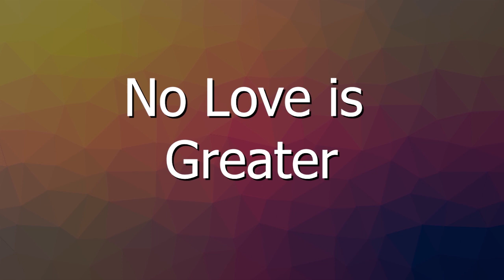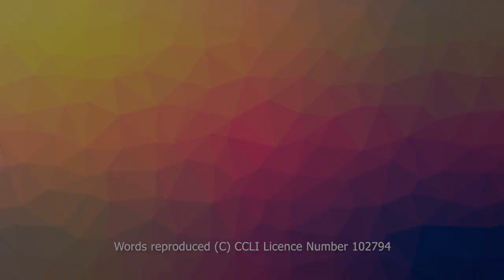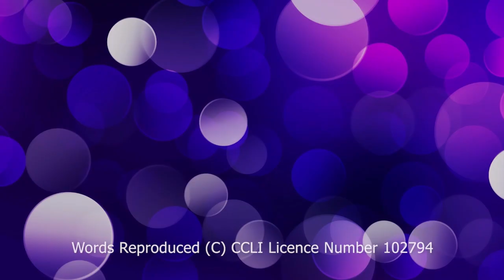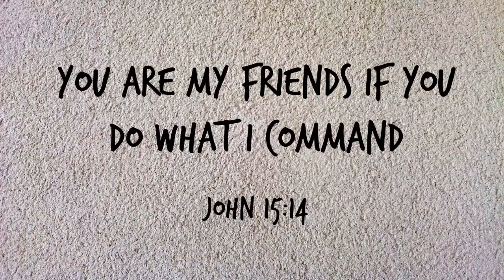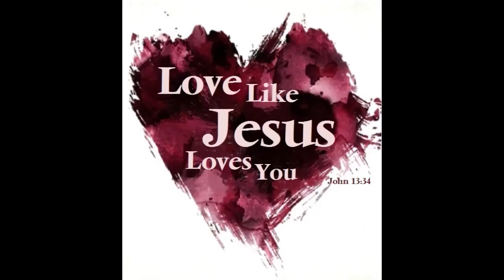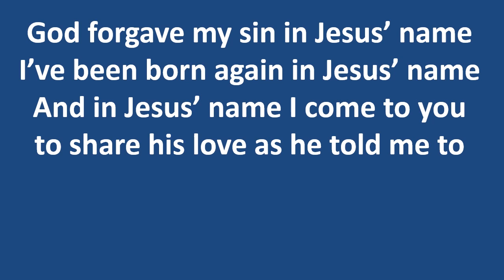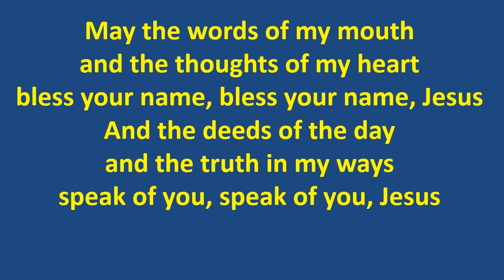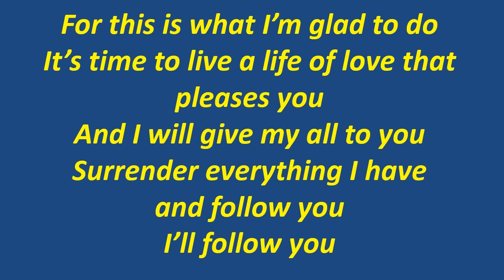Sunday 5 July 2020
During these months when we've not been able to see our friends, it might have reminded us how precious and special friendship is.
But what does it mean to be a friend? And what does it mean to be a friend of Jesus? Join in with our online service to find out.

Limited Online Music Licence Webcast (Standard PRS for Music) - License Number: LE-0019064 - Expires 22/3/2021 CCLI Streaming license - Account number: 607086 Expires 31/3/2021.